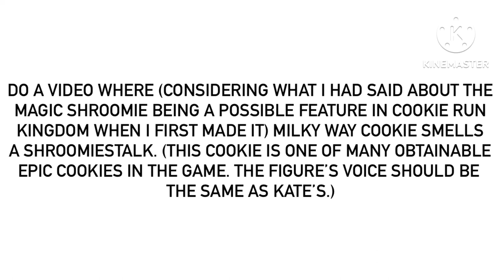For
It’s obvious that I said about the Magic Shroomie being a good tempting-to-add feature to the game, despite the awful smell. And yes, there are more cookies in the Epic category than every other category known.